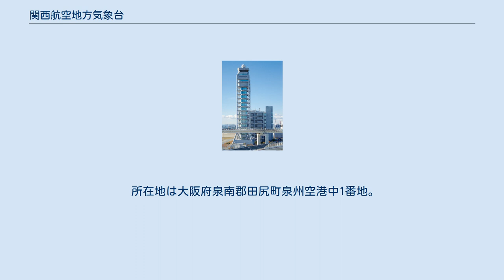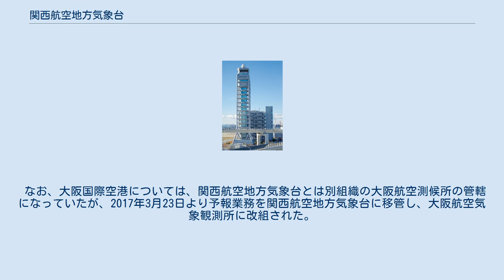関西航空地方気象台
関西航空地方気象台がある関西国際空港庁舎（管制塔の背後） 関西航空地方気象台（かんさいこうくうちほうきしょうだい）は、関西国際空港の中に設置されている航空地方気象台。
地方気象台と同等に扱われる機関であるが、その業務内容は大きく異なっている。
なお、大阪管区気象台の監理を受ける。
 所在地は大阪府泉南郡田尻町泉州空港中1番地。
主に関西空港を利用する航空機の安全のために、空港やその周辺の気象を予測して飛行場予報などを発表したり、関西進入管制区をカバーする空域の悪天予想図を発表したりしている。
関西空港だけでなく、後述の出張所の所在する空港の一部に対しても飛行場予報などを発表している。
また、国内外の気象台が発表する予想天気図 などの気象資料を収集し、関西空港から出発する航空機に提供している。
 関西航空地方気象台は、近畿・中国・四国地方の以下の空港に出張所を持っている。
かつては美保飛行場と徳島飛行場にも出張所が所在したが廃止され、関西航空地方気象台が美保飛行場向けの飛行場予報などを発表している。
 なお、大阪国際空港については、関西航空地方気象台とは別組織の大阪航空測候所の管轄になっていたが、2017年3月23日より予報業務を関西航空地方気象台に移管し、大阪航空気象観測所に改組された。